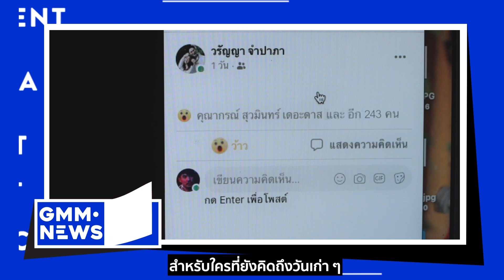Big Ass | Cocktail | รักเดียว [GMM News] - แกรมมี่ติดเทรนด์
เช้านี้มีซิงเกิลล่าสุดของ Big Ass, มิวสิกวิดีโอ 4 เพลงใหม่ของ Cocktail และซิตคอมวายเรื่องแรกของไทยอย่าง “รักเดียว” มาอัปเดตกัน